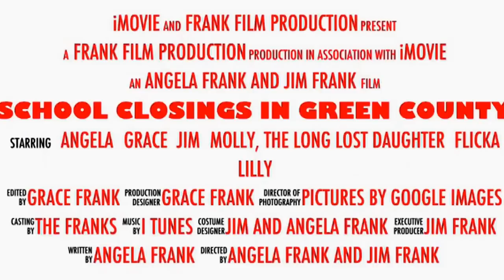Green County School Closings Trailer 2014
2014 Green County School Closing Videos